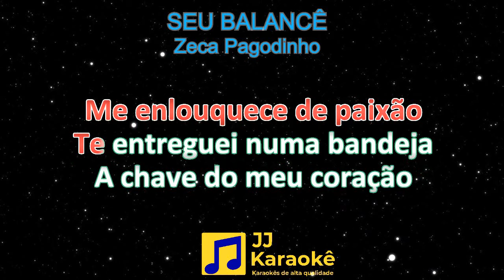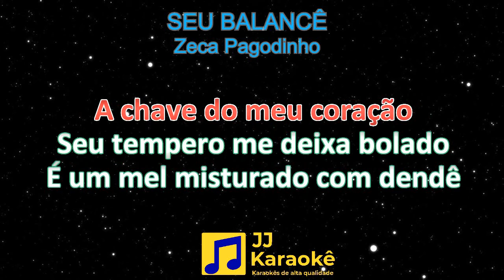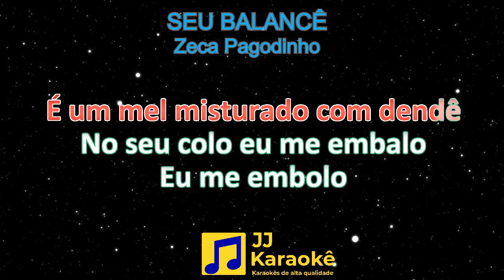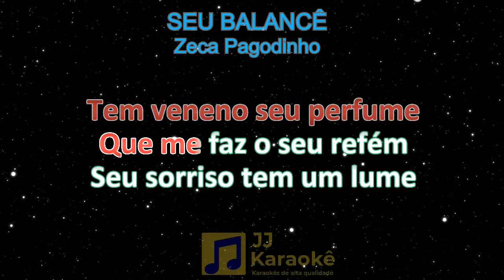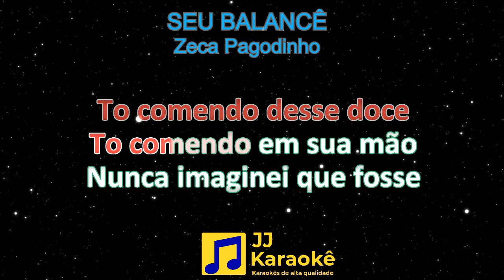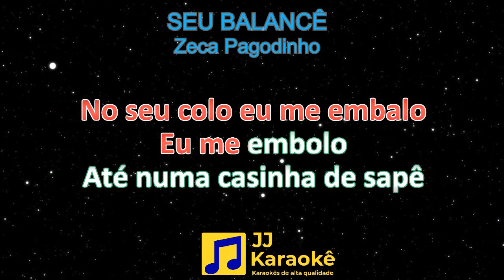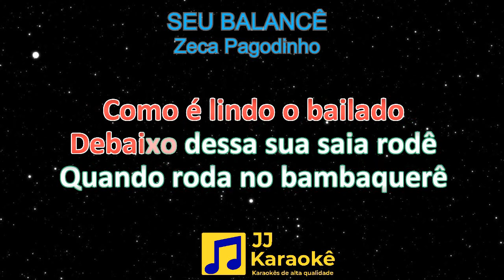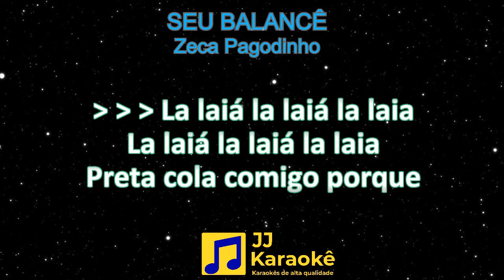Seu balancê - Zeca Pagodinho - Karaokê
Seu balancê
Artistas: Zeca Pagodinho